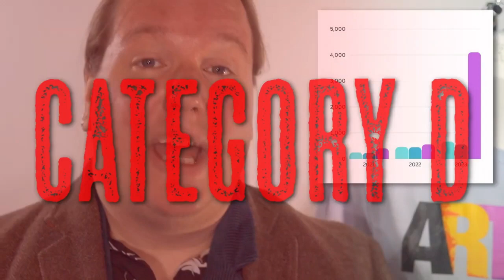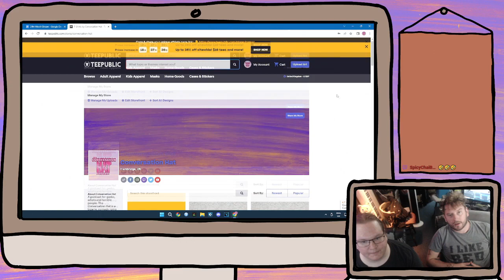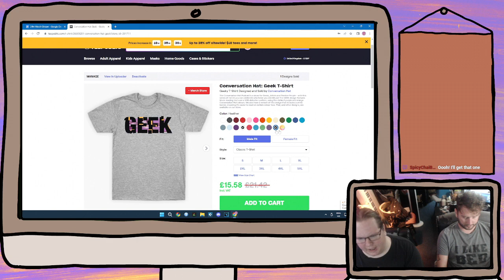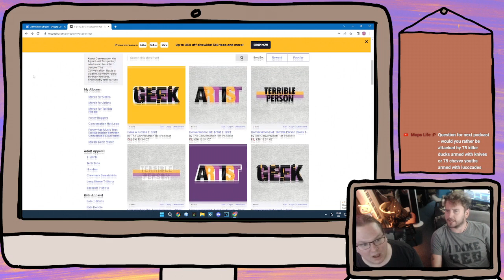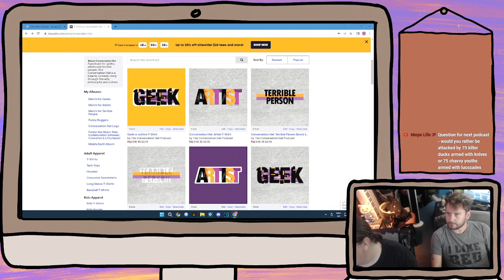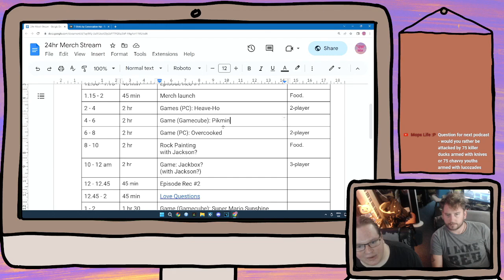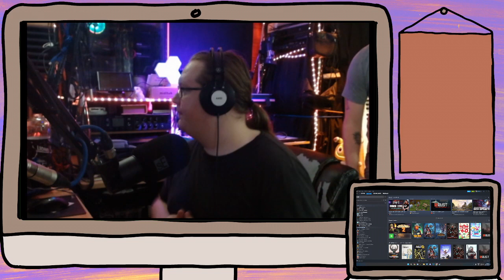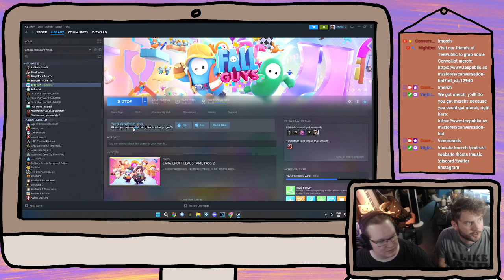Merch Launch [24hr Marathon Livestream - Part 2]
The second part of our marathon, 24-hour merch-launch livestream in which we introduce our new line of merch.

The Conversation Hat Podcast is a show for geeks, artists and terrible people. Everyone is welcome, except jerks. Each week we release a new episode where hosts Ben, Liam and sometimes a guest pull questions out of The Hat and do our best to answer them. Podcasts are available on all good podcast apps. The Hat is an interdimensional Elder God but try not to worry about that.

We go live on the first Sunday of every month, 1pm UK time, to have a chat and generally mess around for a couple hours. We do occasional gaming streams in between and, if you're lucky, upload sketches and episode highlights.

There's also plenty of ways to support without giving us money:
* Tell a friend about the show!

The Conversation Hat Logo by Cheyenne Valentine